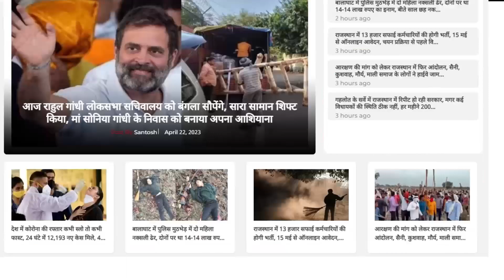Jat - Rajput नाराज, होगा कुछ सीटों का नुकसान , Mission 25 पर ग्रहण! || Lok Sabha Election 2024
Rajkumar Roat - Arjun Bamaniya की सांठ - गांठ, Mahendrajeet Malvaiya धोखेबाज ! | RajkumarRoat | TFI